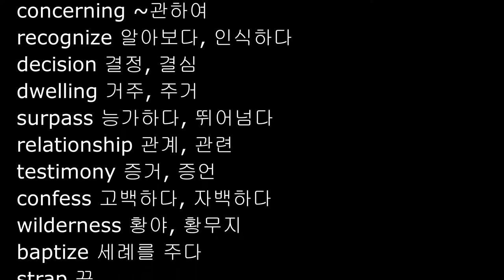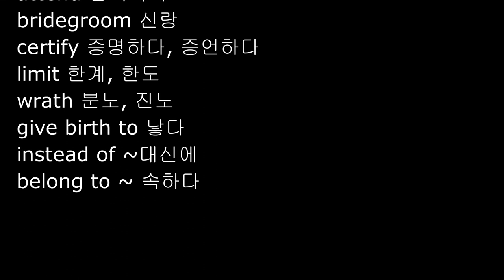NIV 영어성경단어, 장별 성경영단어, 요한복음 1-3장, 단어자료 설명란 참고, 요한복음 영어, John English Words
Word 말씀
mankind 인류, 인간
overcome 극복하다, 이기다
witness 증인, 증거
testify 증명하다, 입증하다
concerning ~관하여
recognize 알아보다, 인식하다
decision 결정, 결심
dwelling 거주, 주거
surpass 능가하다, 뛰어넘다
relationship 관계, 관련
testimony 증거, 증언
confess 고백하다, 자백하다
wilderness 황야, 황무지
baptize 세례를 주다
strap 끈
Lamb 어린양
reveal 드러내다, 보여주다
remain 남다, 머무르다
translate 번역하다, 통역하다
deceit 속임수, 사기
declare 선언하다, 선고하다
ascending 오르는, 상승의
descending 내려가는
not fail to 반드시(꼭) ~하다
be worthy to ~할 가치가 있다
leave for ~를 향하여 떠나다

involve 관련시키다
ceremonial 의식의, 의례상의
banquet 연회, 만찬
bridegroom 신랑
cattle 소
scatter 쫓아버리다
overturn 뒤집다
consume 소모하다, 없애 버리다
respond 대답하다, 응답하다
authority 권위, 권한
destroy 파괴하다, 헐다
recall 상기하다, 기억하다
scripture (Scripture) 성경
perform 행하다, 수행하다
draw out 꺼내다, 제거하다
believe in (존재, 가치 등을) 믿다
entrust ~ to 위탁하다, 맡기다

council 의회, 공회
womb 자궁
blow (바람이) 불다
testify 증언하다, 증명하다
condemn 심판하다, 정죄하다
verdict 정죄, 평결
deed 행위, 행동
expose 드러내다
argument 논쟁, 변론
attend 참석하다
bridegroom 신랑
certify 증명하다, 증언하다
limit 한계, 한도
wrath 분노, 진노
give birth to 낳다
instead of ~대신에
belong to ~ 속하다